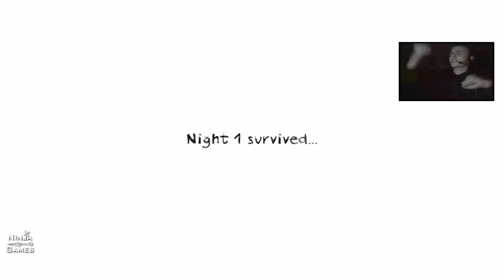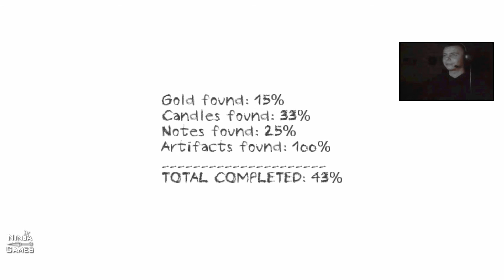Dungeon Nightmares (#1) - CZY JEST COŚ STRASZNIEJSZEGO?...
► Like&Sub aby być na bieżąco!

Dungeon Nightmares to gra dla tych, którzy lubią się bać. Jest tu ciemno, przerażająco, a dookoła grasują duchy i obdarte ze skóry potwory. Słyszysz tylko swoje bicie serca i czasem swój nierówny, pełen strachu oddech. Szukaj wskazówek. Zapalaj świeczkę w najbardziej ciemnych pomieszczeniach. Starczy ona tylko na krótko. Znajdź cenny artefakt, a potem kieruj się w stronę wyjścia. Pomoże ci w tym mapa. Jeśli lubisz silne emocje, zrób głośniej dźwięk lub załóż słuchawki i przełącz grę na pełny ekran.

Źródło: klikarnia.pl

Muzyka w intrze: Fallulah - Give Us A Little Love